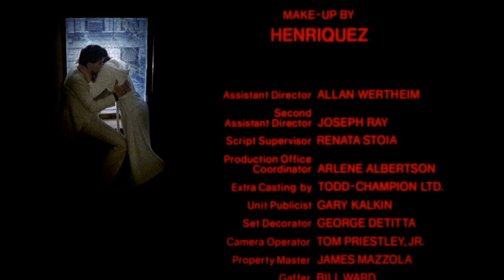Saturday Night Fever 1977 - End credits